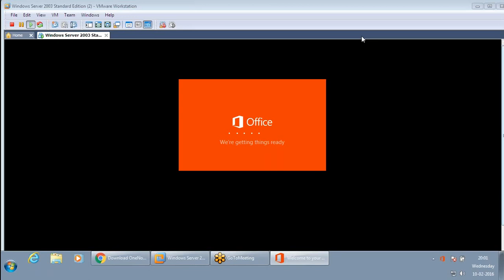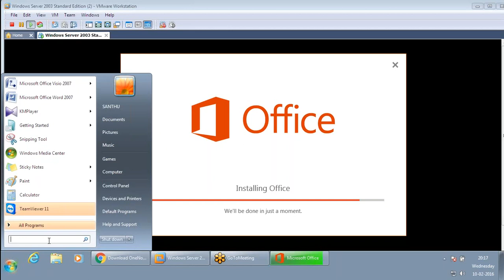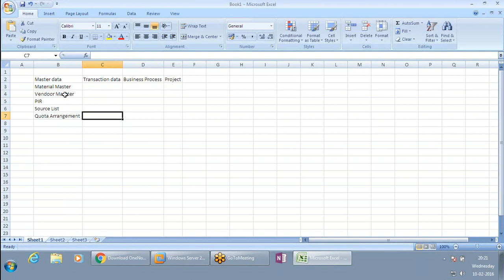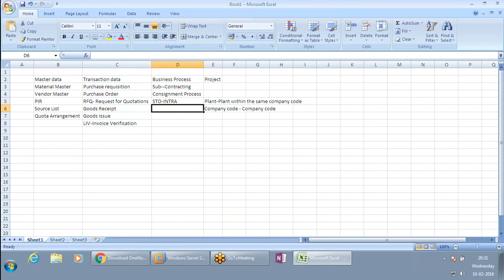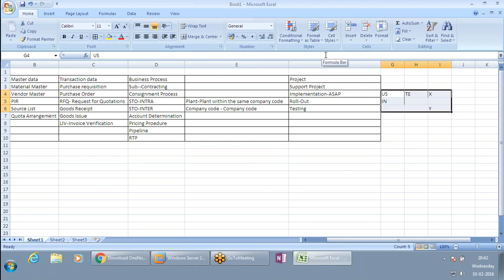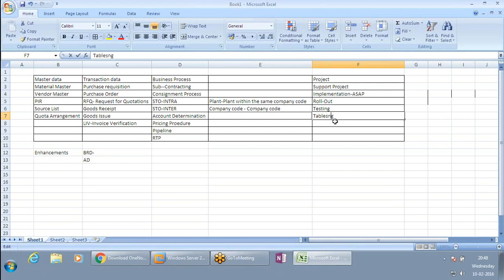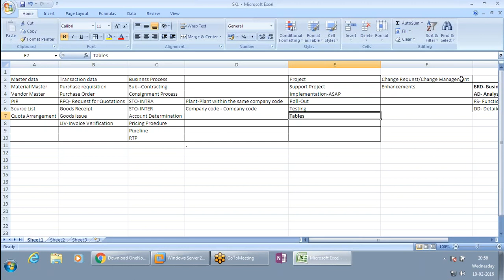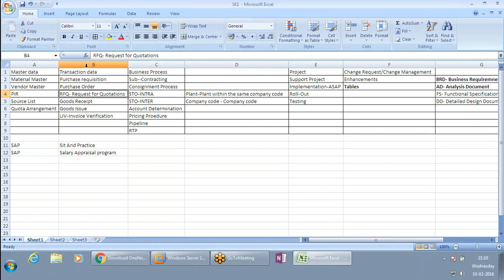SAP MM Training Session 1 by Zenfotec Solutions - SAP Authorized Training Institute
The first session is about SAP MM Introduction. Here, the trainer (Mr Satheesh) takes you through the important topics of SAP MM and other job oriented roles and responsibilities.